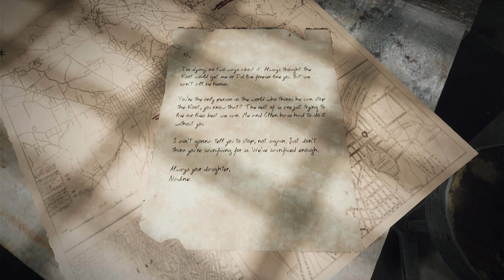Remnant From the Ashes - Xbox Series X Gameplay 4K